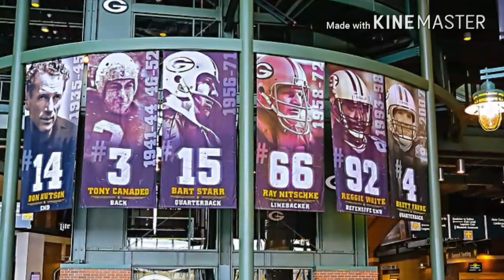GREEN BAY PACKERS 2017 DRAFT GRADES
Round 2, 33: Kevin King, CB, Washington

Round 2, 61: Josh Jones, S, North Carolina State

Round 3, 93: Montravius Adams, DT, Auburn

Round 4, 108: Vince Biegel, OLB, Wisconsin

Round 4, 134: Jamaal Williams, RB, BYU

Round 5, 175: DeAngelo Yancey, WR, Purdue

Round 5, 182: Aaron Jones, RB, UTEP

Round 7, 238: Devante Mays, RB, Utah State

Round 7, 247: Malachi Dupre, WR, LSU

Tell me your thoughts, fellow Packer fans!